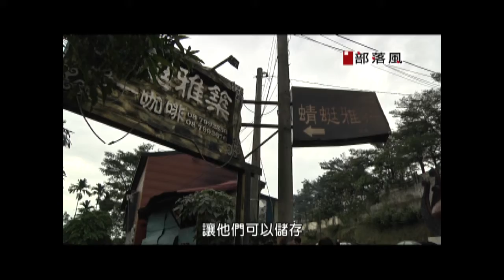部落風節目 第八集單元13